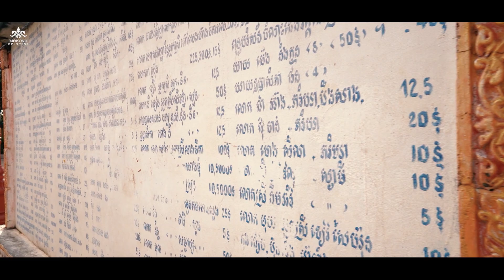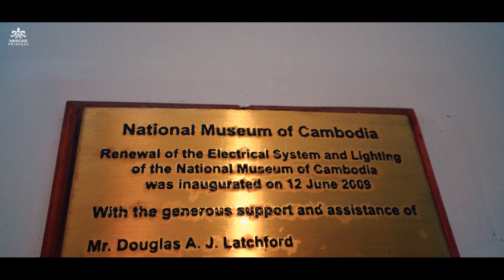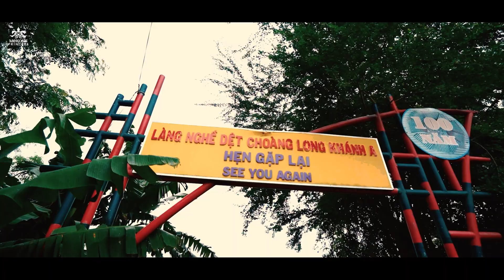Mekong Princess - The only Mekong River cruise departing from Ho Chi Minh City’s central harbour.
A modern steel-hulled ship finished in brass and teak, the Mekong Princess is the only Mekong River cruise departing directly from Ho Chi Minh City’s central harbour. Built to explore the shallowest waterways and pass by the narrowest canals of the lower Mekong, the cruise departs every Thursday alternating between Ho Chi Minh City and Siem Reap, and sails even if only one cabin is booked. The cruise makes it way from Vietnam’s largest city, passing through popular tourist locations like Ben Tre and Can Tho by river as opposed to driving to these locations to board the ship as is customary with all other Mekong River cruises. The 5 or 8-day itineraries include stops at rarely visited villages and Mekong islands in Vietnam. Then after the Cambodian border crossing, discover Phnom Penh and Angkor Ban before docking in Kampong Cham, the closest port to legendary Siem Reap.

The ship’s expansive interior is comprised of a covered sundeck where Apsara dances are performed, a sumptuous lounge oozing old-world charm, main restaurant, relaxing spa, modern gym, and 14 decadent luxurious suites.  The four Apsara Suites and four Saigon Suites have elegant French doors and private balconies, with the choice of queen or two twin beds. Additionally, there are four more of which the two most luxurious,  the Angkor Suites, come with large King beds and spa bathtubs.

Video credit: Mekong Princess